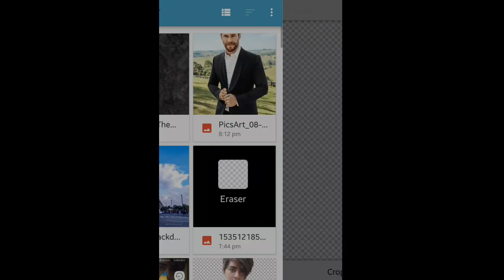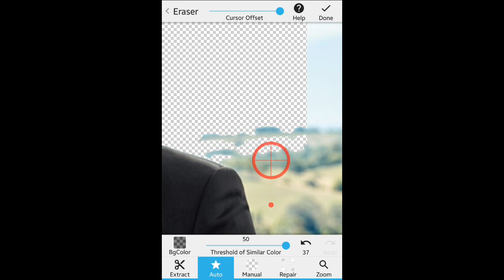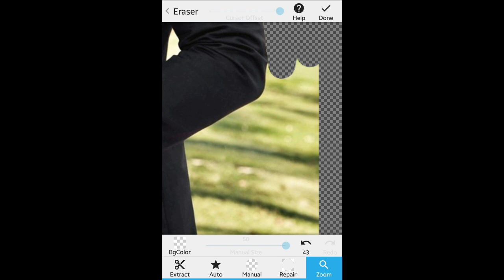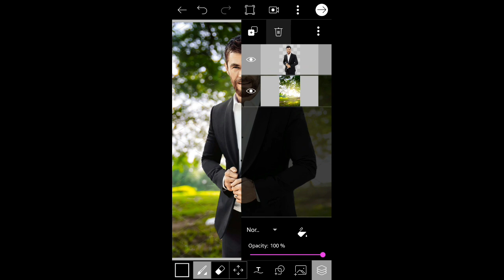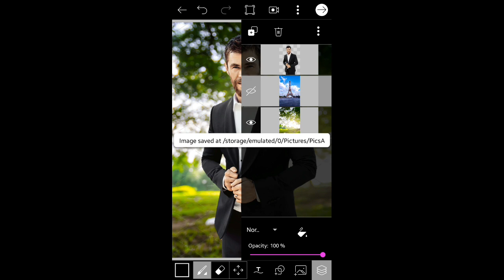How To Easily Change Background of a Photo on Android | PicsArt - Eraser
Learn how to easily change the background of a photo using Eraser and PicsArt.

▼ SOUNDTRACK DETAILS

Death Note - KIRA / Light Theme Trap Beat

▼Follow the producer of this song
R'zeebeats Official